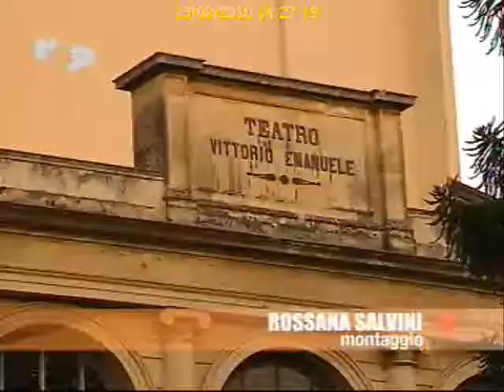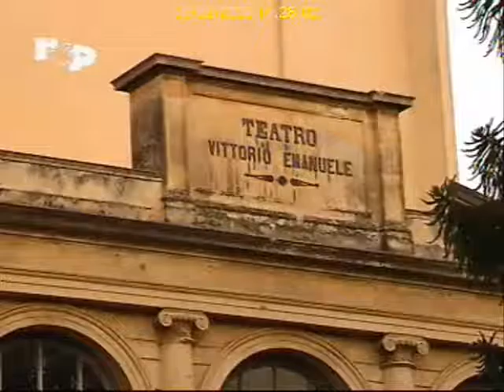Sikaniae (servizio televisivo)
Servizio televisivo di commento allo spettacolo teatrale "Sikaniae" di Nicola Calì e Dario Tomasello.